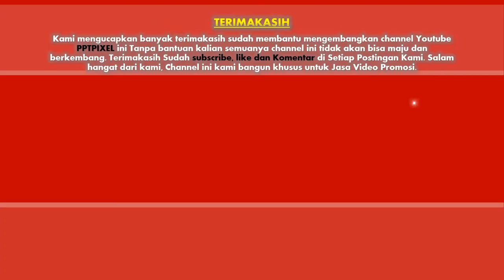Jasa pembuatan video company profile Terbaik saat ini di Jakarta Timur dan Sekitarnya